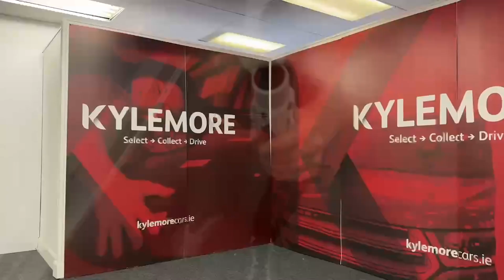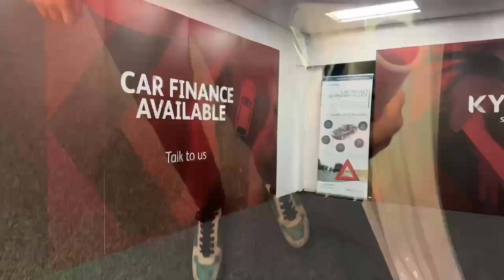11968 - Audi A3 1.4 TFSI AUTOMATIC RefId: 513737